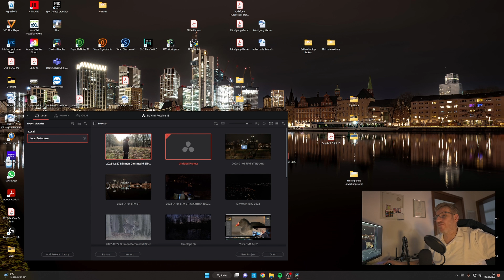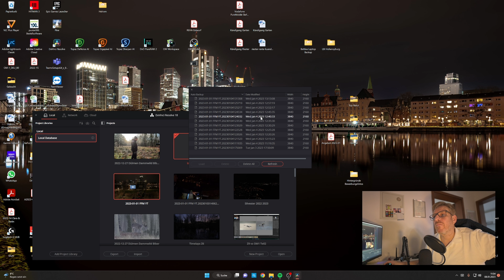DaVinci Resolve 18 - Projekt zerschossen? WIEDERHERSTELLUNG | Quick Tipp | ganz quick and dirty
DaVinci Resolve 18 - Projekt zerschossen? WIEDERHERSTELLUNG mein Quick Tipp... ganz quick and dirty :D

Vielen Dank im Voraus für die tollen Gespräche und den Austausch.

Es wäre großartig, ihr würdet meinen Kanal ein bisschen unterstützen.

Nikon Z6II
Nikon Z7II
OMD Olympus OM1
Kabelloser Fernauslöser
Media Mod
Handschlaufe Kamera
Stativ "Travel"
Stativ "Stabil"
Microfon Wireless
Fernauslöser (kabellos)

Objektive:
Nikon 20 mm f1.8 (Filmen auf Z6II)
Nikon 35mm f1.8
Nikon Z MC 105 mm 1:2,8 VR S
Nikon Z 24-70 f2.8 S
Nikon 200-500 f5.6
M.Zuiko Digital ED 300mm F4.0 PRO
2x Teleconverter MC‑20
Filter:
Gobe ND1000 82mm für 24-70

Action-Cam:
GoPro 10 black mit Media Mod

Gimbal:
DJI OM4
mit
Ipone12 Pro Max
Lavalier- Micro Rode am

Drohne:
DJI Mini 2
DJI Air2s

Biltz Nikon SB700
Diffusor für Blitz (universal)
LED Strahler für Fancy Fotos

Alle Infos über mich, meine Kontaktdaten und Angebote sind auf meiner Homepage zu finden: